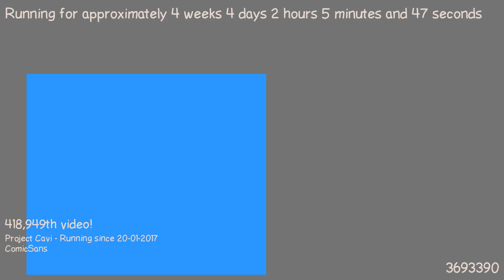1487722196 - Webdriver Cavi - H